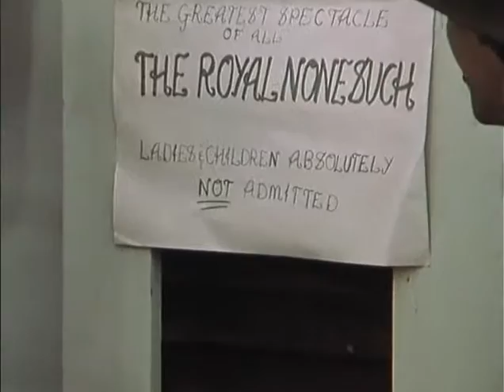Huckleberry Finn és barátai 22. rész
22. rész: Hé Rómeó, merre vagy?